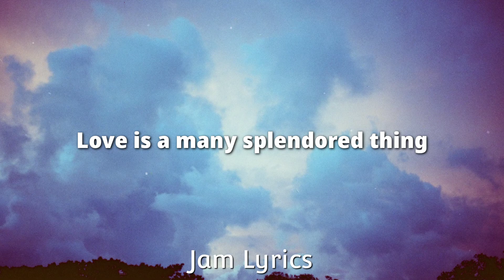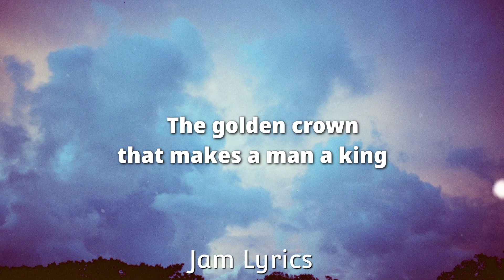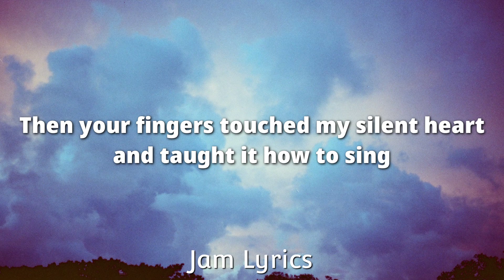Love Is A Many Splendored Thing - Bro. Eli Soriano ✓Lyrics✓